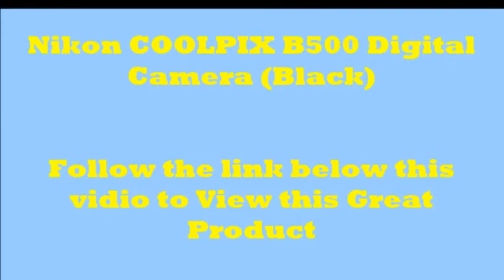Nikon COOLPIX B500 Digital Camera Black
16 megapixel 1/2.3 inches BSI CMOS Sensor
NIKKOR f/3.0 6.5 millimeter ED Lens
22.5 900 millimeter (35 millimeter Equivalent)
40x Optical Zoom Lens, 80x Dynamic Zoom
3 inches 921k Dot Tilting LCD.Highest ISO Sensitivity:6400
Full HD 1080p Video Recording at 30 fps
Bluetooth (BLE), Wi Fi, NFC Connectivity